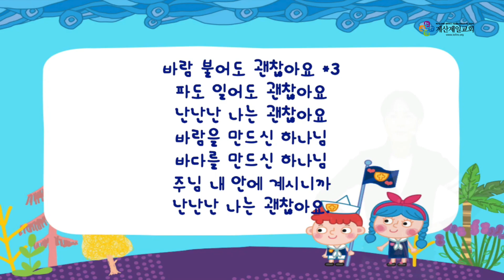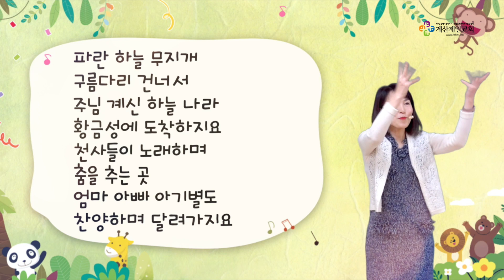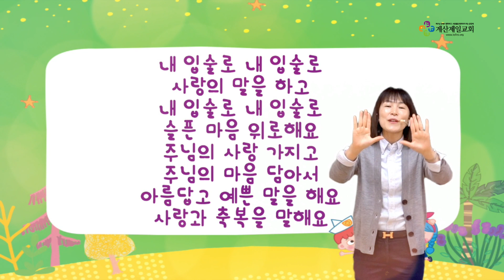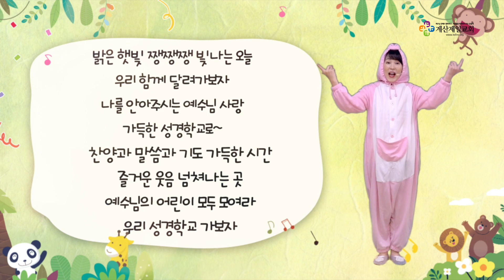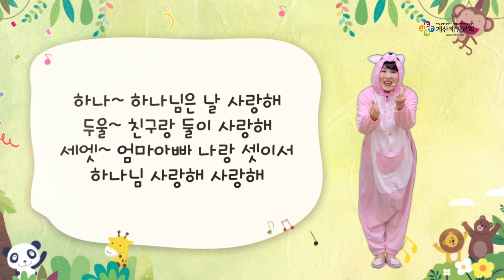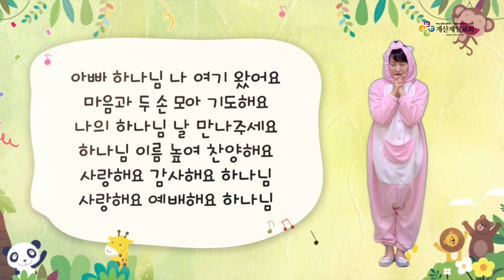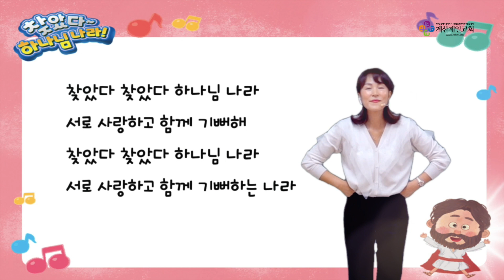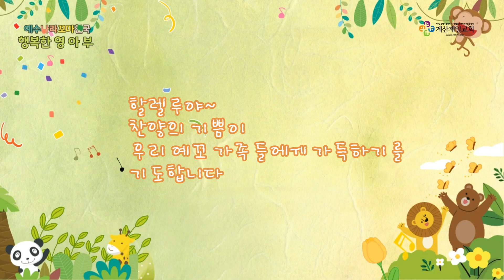예꼬나라 영아부 찬양율동모음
[타임라인]
00:00 오프닝
00:21 예꼬환영송
01:00 괜찮아요
02:33 내가 제일 좋아하는 것
04:17 파란하늘 무지개
06:21 예수님 닮은 것을 찾아봐요
07:14 축복을 말해요
08:54 예수님 사랑하는 어린이
10:54 성경학교 가보자
12:15 따라 따라
13:35 사랑해 하나둘셋
14:50 예배해요 하나님
17:48  하나님 지켜주세요
19:48 까꿍 찾았다
20:39 좋아 좋아 하나님 좋아
21:46 찾았다 하나님 나라
22:51 내가 노래함은